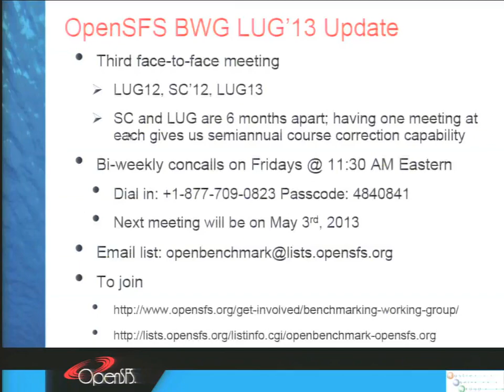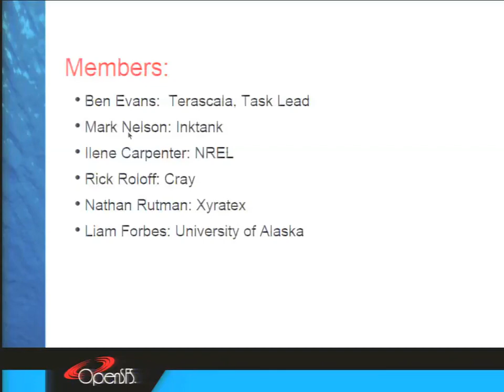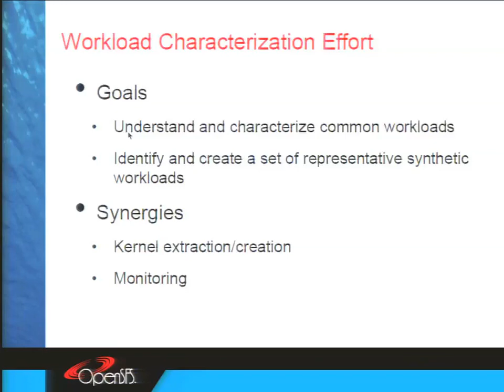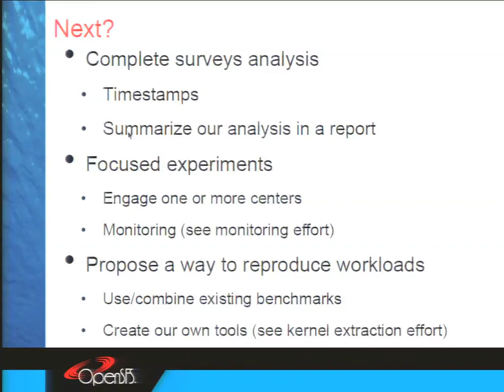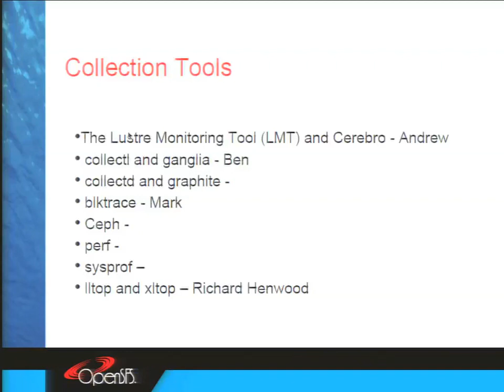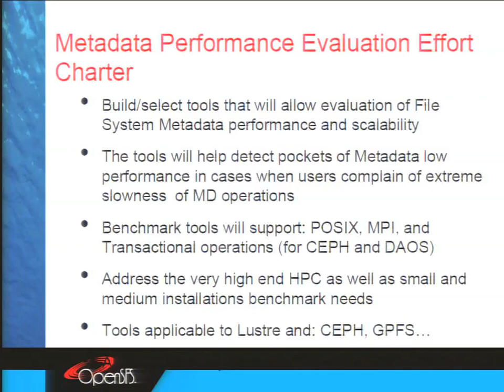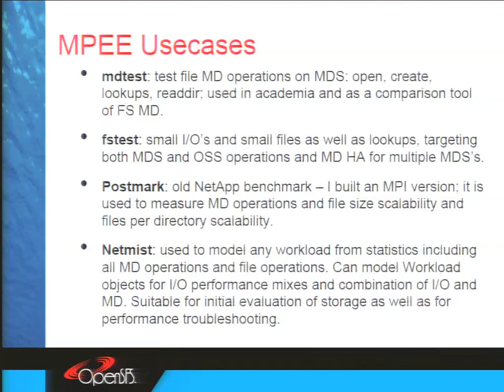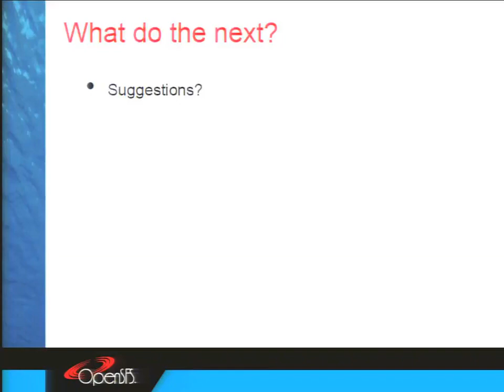LUG 2013: OpenSFS Lustre Benchmarking Working Group (BWG)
LUG 2013: OpenSFS Lustre Benchmarking Working Group (BWG) - Sarp Oral, OpenSFS